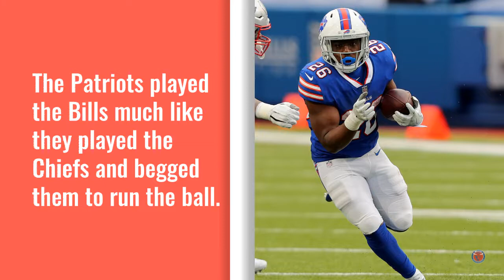2020 One Stat Recap - Week 8 - New England Patriots